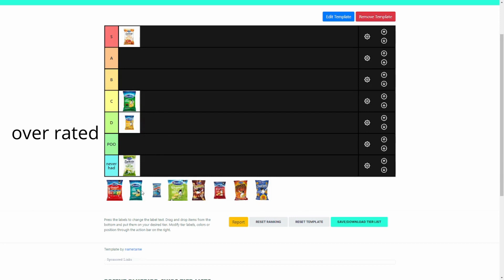Bluebird chips tier list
It's 100% facts